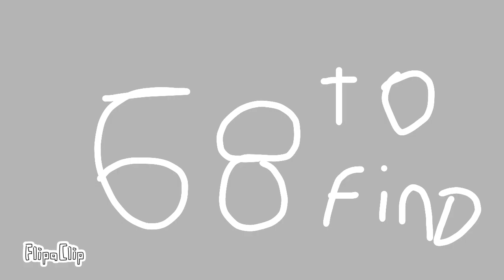Find the Adam dynamite